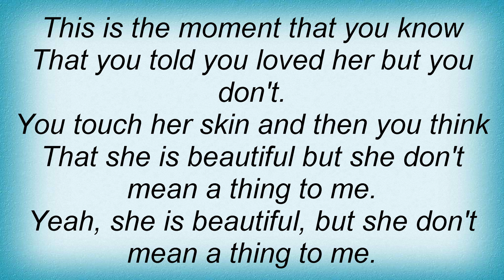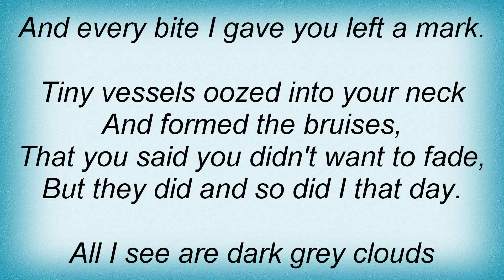Death Cab For Cutie - Tiny Vessels Lyrics